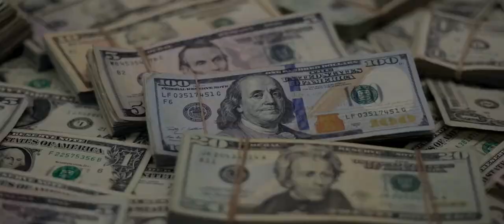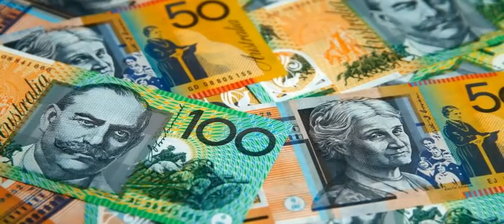BREAKING GOLD vs BITCOIN vs USD vs EURO vs AUD NEWS Sept 06 2021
Kitty Black presents the latest BREAKING FX, COMMODITIES and CRYPTO news for Croc TV